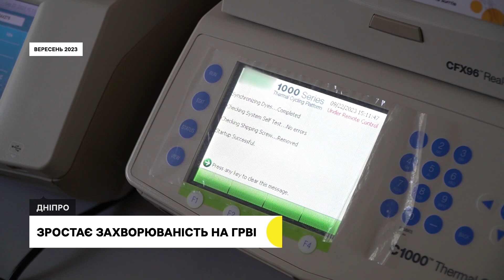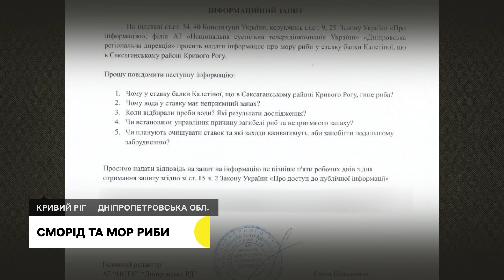РФ п’ять разів обстріляла Дніпропетровщину, захворюваність на ГРВІ, гине риба в ставку | 19.10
19 жовтня армія РФ п’ять разів обстріляла Дніпропетровщину, повідомляє начальник ОВА Сергій Лисак. Нікопольщину російські військові атакували дроном та з важкої артилерії. У Дніпропетровській області зросла кількість захворювань на гострі респіраторні вірусні інфекції, розповідає завідувачка відділення обласного Центру профілактики хвороб Олена Кузьменко. У Кривому Розі помітили мор риби та неприємний запах в одному із ставків, розповідає місцева жителька Наталя Пустова.

00:00 Анонс
00:51 19 жовтня армія рф п’ять разів обстріляла Дніпропетровщину
01:25 В Обухівці розбирають завали після російської атаки
03:51 Зросла кількість захворювань на гострі респіраторні вірусні інфекції.
05:41 Нарколабораторію викрили  на Дніпропетровщині
06:44 Можлива заборона УПЦ МП: як до цього ставляться дніпряни?
08:19 У Кривому Розі місцеві жителі розповідають про сморід та мор риби
10:34 Стрес від вибухів у тварин: до чого може призвести та як запобігти